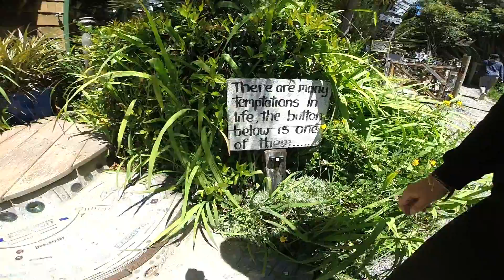(J+135) Nouvelle-Zélande - de Dunedin à Invercargill : La Route des Catlins, The Lost Gypsy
Nouvelle-Zélande - de Dunedin à Invercargill

La Route des Catlins, Nager avec les dauphins Hector et la visite de "The Lost Gypsy" (Papatowai, NZ)

Drone : DJI Mavic Pro
Camera : GoPro Hero3+
Video editor : Shotcut